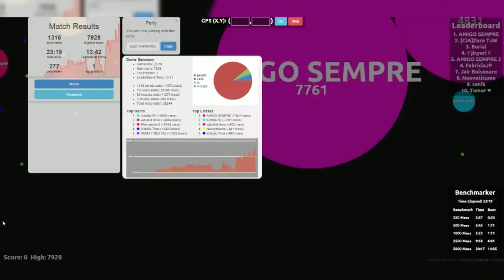SOU MAIOR QUE A TERRA! (Agar.io Melhores Momentos #1)